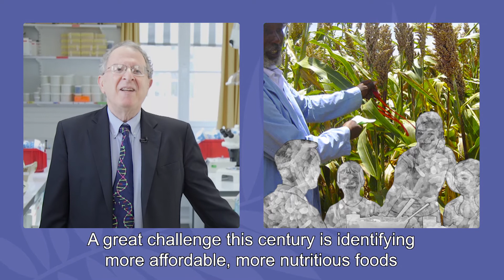Sanofi – Sanofi Institut Pasteur 2017 Award - Pr. Jeffrey I. Gordon